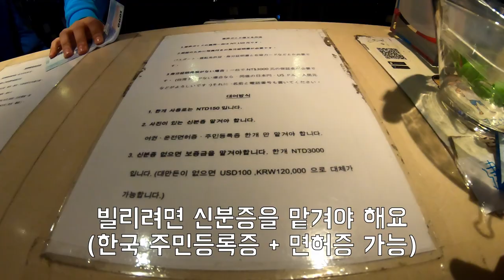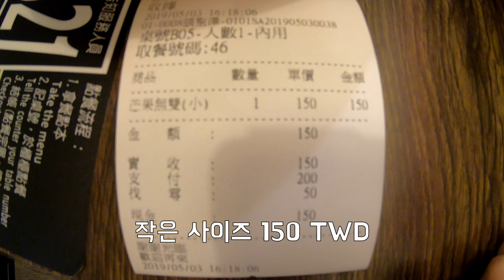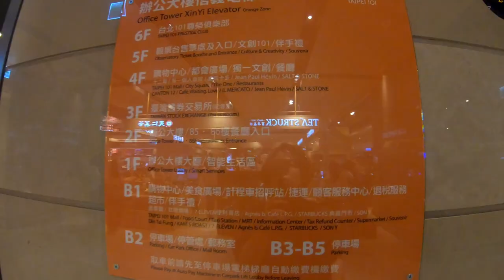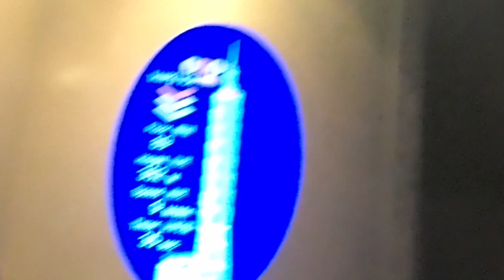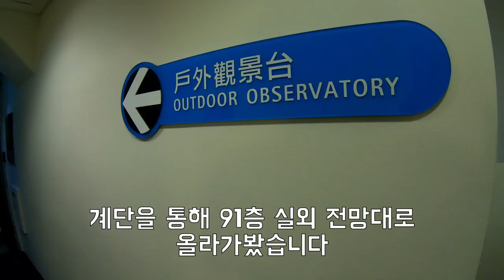국립고궁박물원 + 곱창국수 + 타이베이 101 야경 6분에 몰아보기 The museum, Beef noodle and Taipei 101! Taipei, Taiwan[대만여헹]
타이베이 펀 패스 클래식 카드 꿀팁!
인터넷에서 구매하면 980 TWD 나오는데
제가 구매를 못해서 공항에서 샀어요
(너무 늦어서)
더 비쌀 줄 알았는데 오히려 더 싼 가격에 구매해서 좋았습니다
공항에서 Lion travel 보면 거기서 구매하세요!